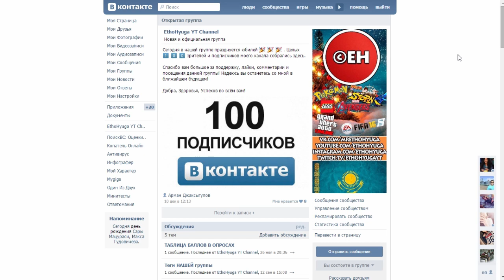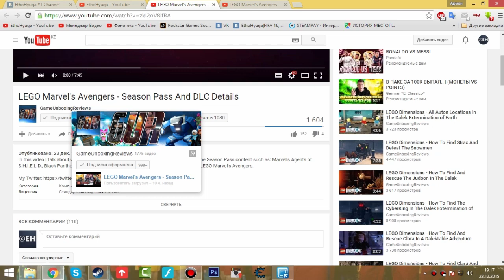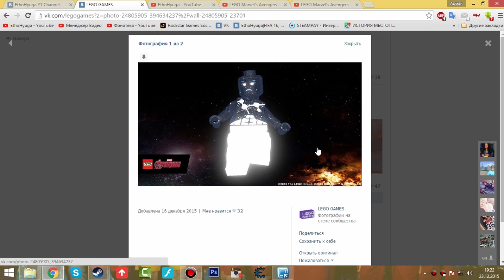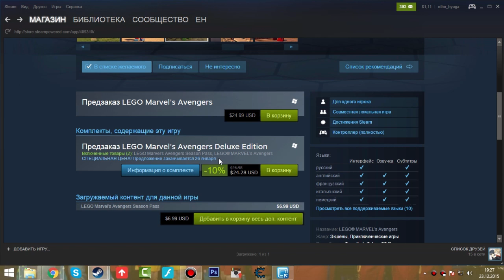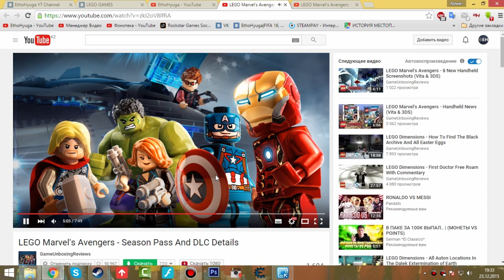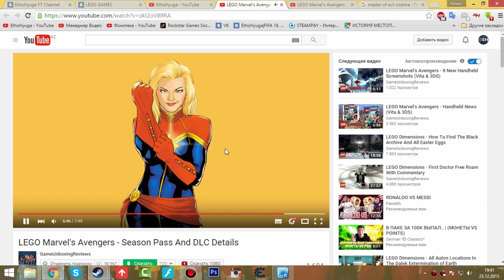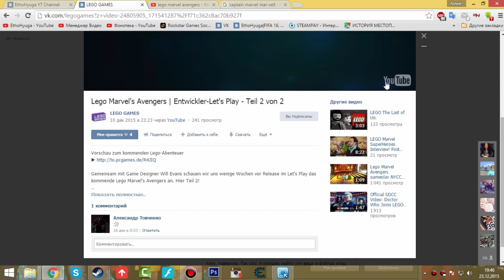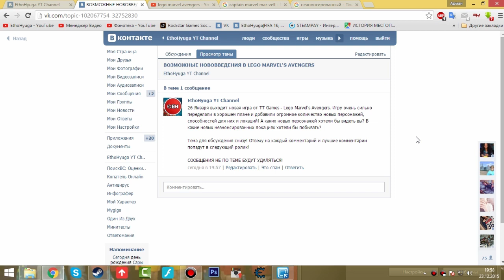ПЯТЫЙ АНАЛИЗ LEGO MARVEL AVENGERS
Пятый анализ трейлеров, скриншотов и геймплея Lego Marvel's Avengers
Релиз игры состоится 26 Января 2016 года на PC, Xbox One, PS4, Xbox 360, PS3, PS Vita, Wii U
➋ Мой стим etho_hyuga
➌ Мой ориджин EthoHyugaYT